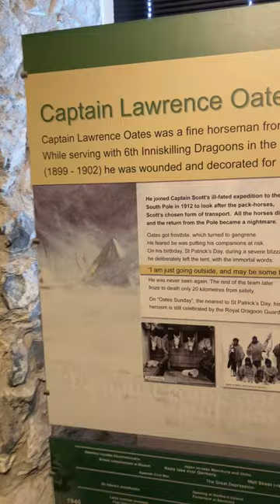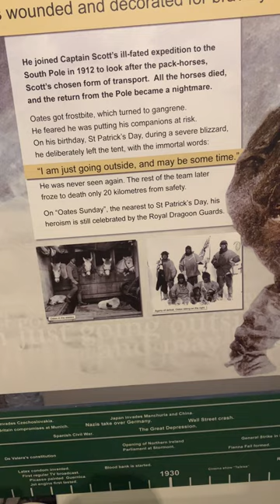CAPTAIN LARENCE OATES AND THE ILL FATED SCOT EXPEDITION The Church History Trail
The photo shows the ill-fated Scott expedition to the South Pole in 1912. Oates is on the far right.